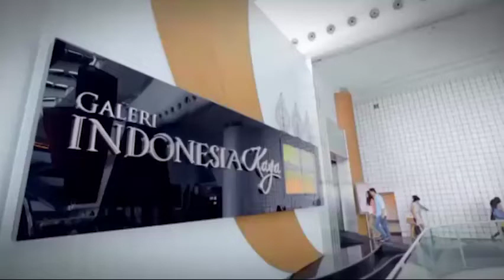Mencicipi Makanan Khas Batak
Tiap suku dan daerah tentu memiliki makanan khas, tak terkecuali Batak. Makanan khas Batak yaitu Ayam Napinadar dan Sirapege. Ayam Napinadar menggunakan keseluruhan bagian ayam yang dipanggang. Ayam Napinadar menggunakan bumbu seperti cabai, bawang merah, bawang putih, jahe, lada, ketumbar, serta andaliman.

Selain Ayam Napinadar, terdapat makanan khas lain yaitu Sirapege. Sirapege menggunakan ayam yang dipanggang sebentar. Lalu dimakan dengan cara khusus dengan mencampur bumbu mentah seperti andaliman, cabai, bawang, garam, jahe yang dikumpulkan di tangan lalu dimakan bersamaan.